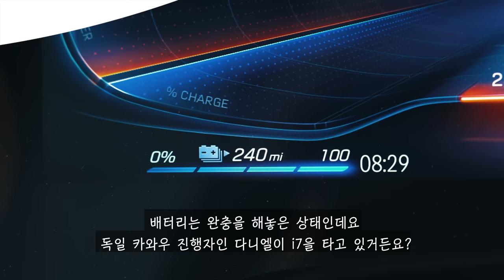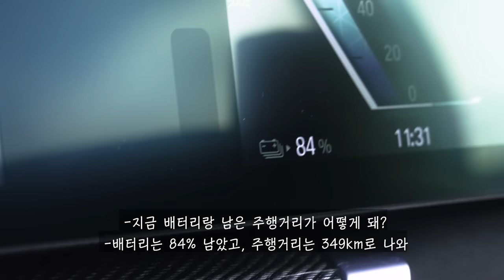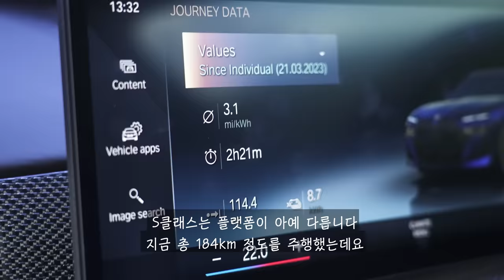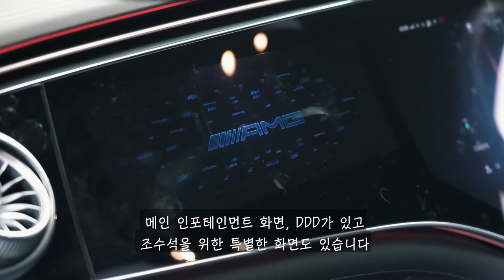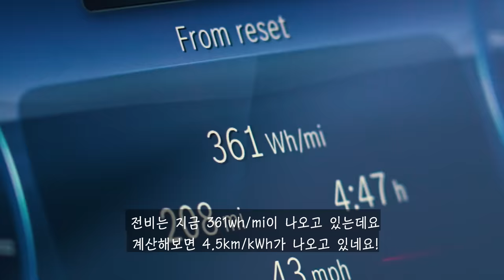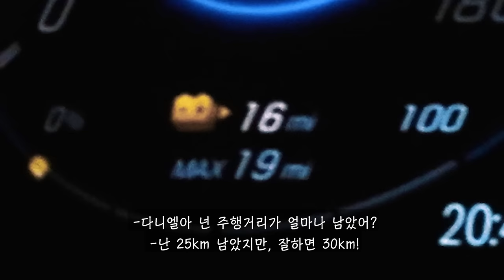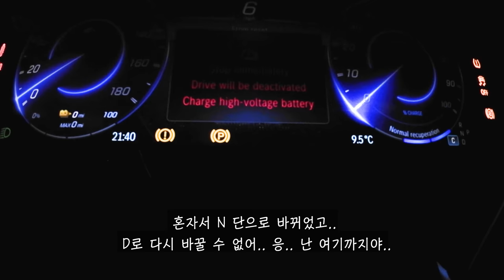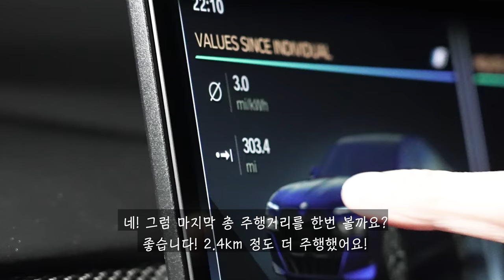BMW i7 vs AMG EQS 주행 거리 테스트! 죽을 때까지 간다!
어떤 고급스러운 전기차가 더 멀리 갈 수 있을까요? 메르세데스 AMG EQS 53? 아니면 BMW i7?

오늘 맷이랑 카와우 독일 진행자인 다니엘이 함께 나와 있는데요, 두 차 모두 완충을 해놓은 상태이고, 차들이 방전될 때까지 영국 고속도로에서 주행할 예정입니다!

EQS의 주장된 주행 거리 - 574km
i7의 주장된 주행 거리 - 619km

그럼 어떤 차가 더 멀리 갈까요? 여러분들의 생각을 댓글로 남겨주세요!